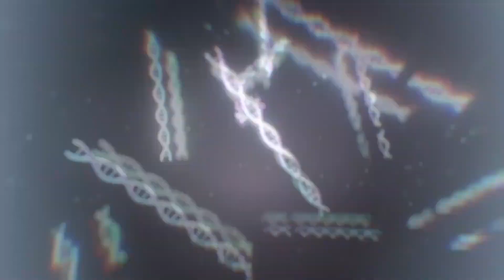Courtesy Call Thousand foot krutch AMV Honkai Star Rail